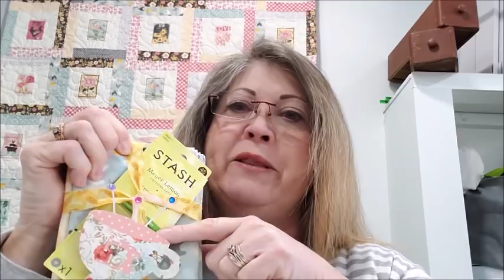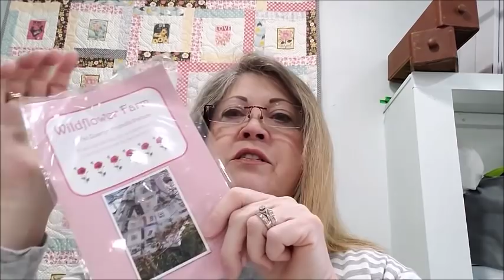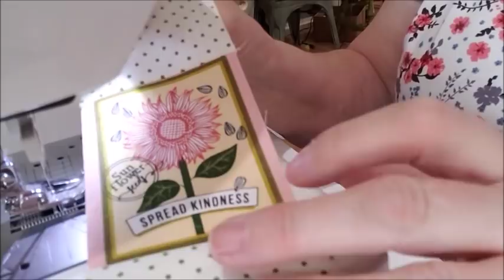Wildflower Farm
This is a tutorial for the quilt -Wildflower Farm- designed exclusively for subscribers of the Creative Notions Subscription box.  Each box includes 8 fat quarters, notions and patterns etc.  Special thanks to Yvette Niesel @ yvetterenecreates, Kea Bea, Mary Mata @ MiMundoentelas, Sue @ stampinsuecreates, Kathy @ Kathyskutekreations, beccashifflet these YouTubers have made this all happen!